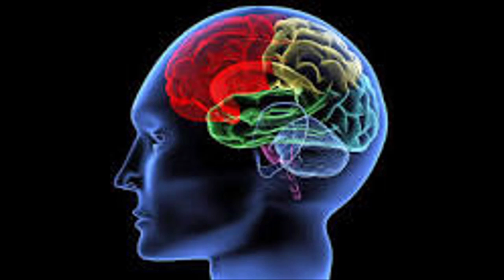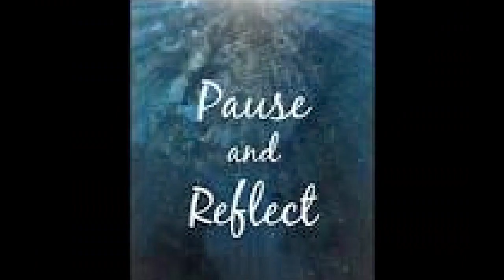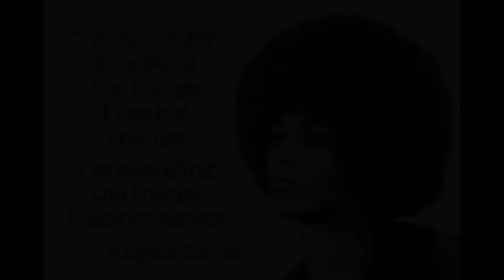"Pause and Reflect" A View From The Outside - Brereton Horne Barrister - Saturday 25th February 2023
In this week's episode we look at we look at "pause and reflect" and we ask Vincentians to pause and reflect on the things which are happening in the country.